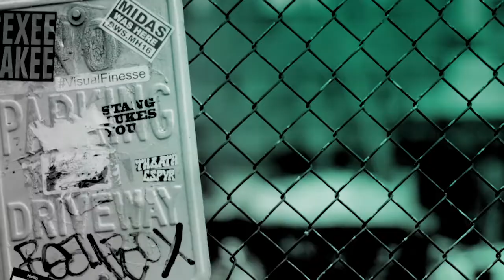"Hunters" Star Greg Austin Speaks On The New Amazon Original Series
Inspired by true events, the Amazon Original series,""Hunters,"" follows a rag-tag team of Nazi Hunters in 1977 New York City who discover that hundreds of escaped Nazis are living in America. And so, they set out on a bloody quest for justice. But they soon discover a far-reaching conspiracy and must race against time to thwart the Nazis’ new genocidal plans. The series stars Logan Lerman, Jerrika Hinton, Josh Radnor, Kate Mulvany, Al Pacino, Greg Austin and more."